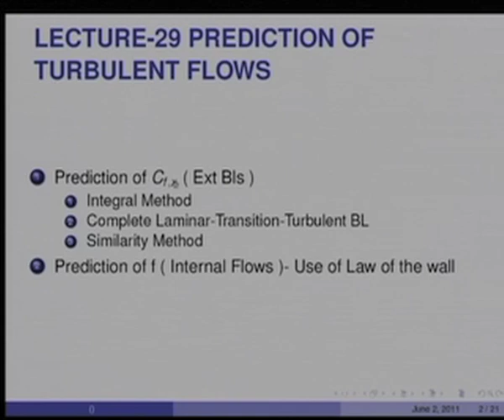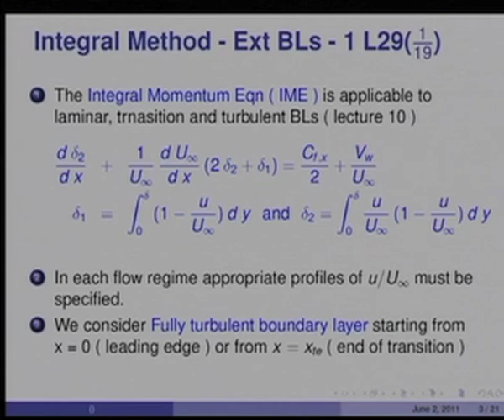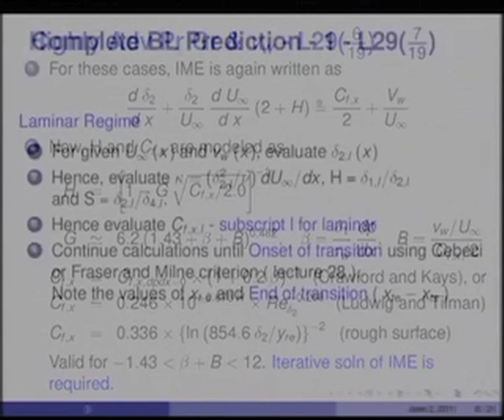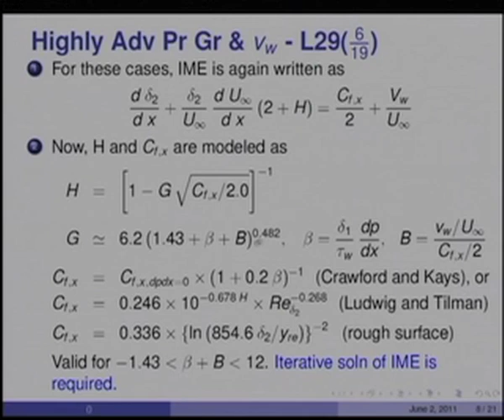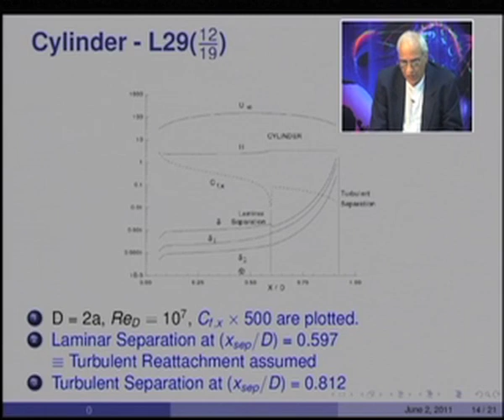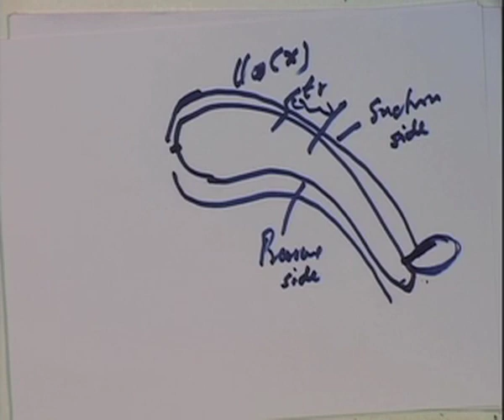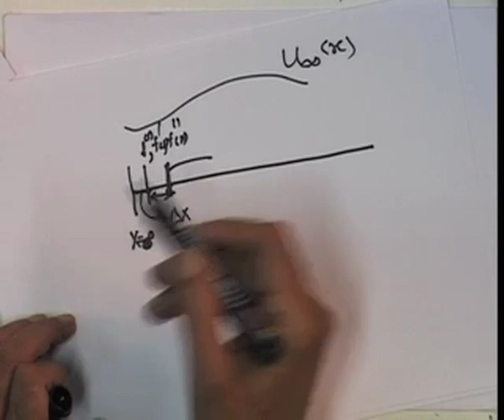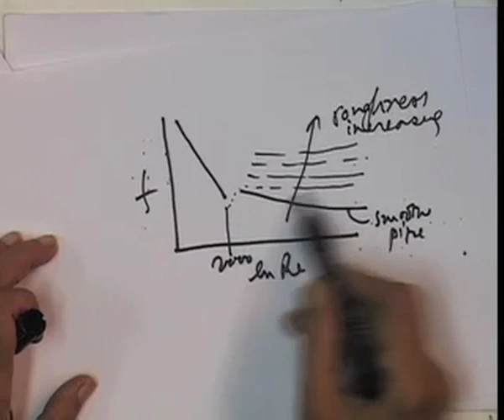Mod-01 Lec-29 Prediction of Turbulent Flows